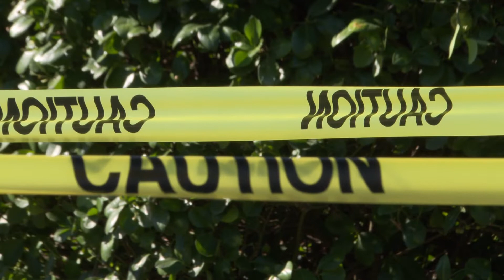Louisville receives $1M federal investment for sidewalks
The project is seeking to remove barriers to sidewalk accessibility and enhance pedestrian safety.